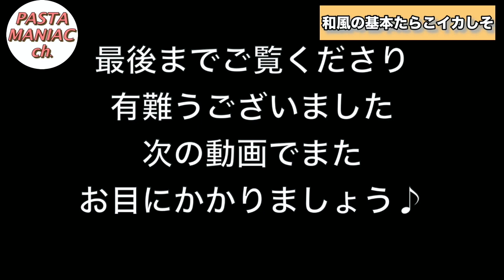【タラコしそイカのスパゲッティ】パスタマニアのおうちレストラン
和風パスタの定番パスタ「タラコしそイカ」。いつ食べても懐かしさがこみ上げる逸品です。かつて渋谷東急ハンズの向かい側で営業していた小さなお店のレシピを思い出しながら作ってみました。決めては日本酒、麺つゆ、そしてバターです。

・スパゲッティ　太め（今回は2.2mm） 200g
・タラコ　3腹
・イカ細切り　適宜
・シソの葉　5-6枚
・日本酒　少々
・麺つゆ　少々
・バター　20g
・もみのり　適宜

⬇️撮影機材
Sony Nex5R
Sigma 30mm単焦点レンズ
Iphone X

iMovie
Vrew
Photo Scape